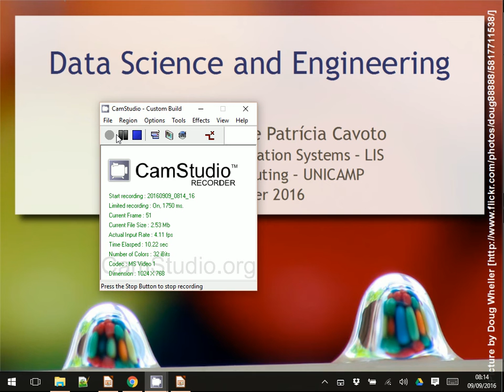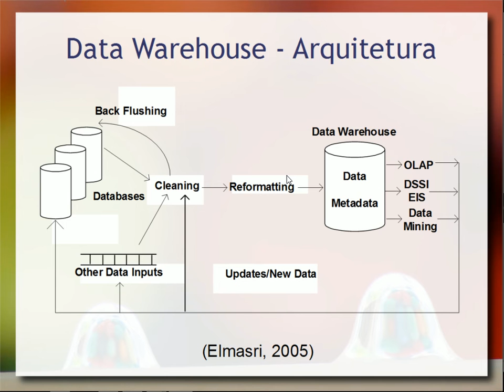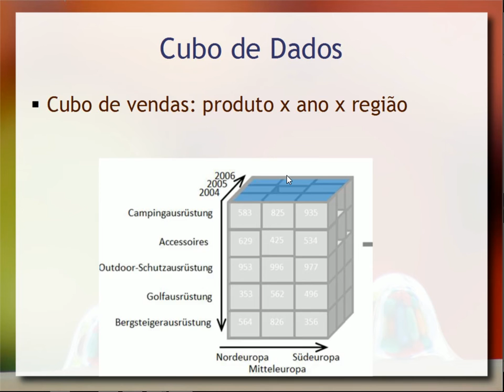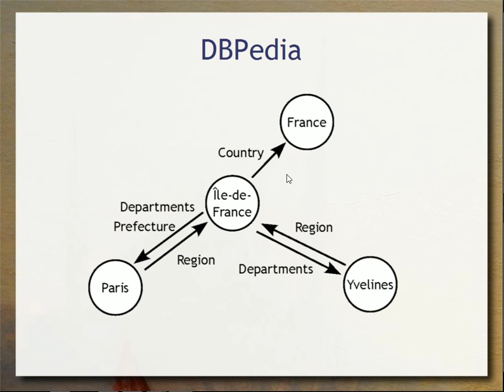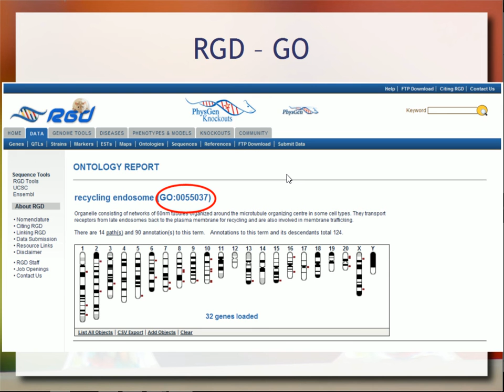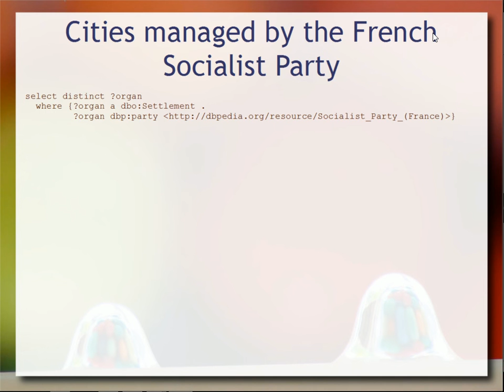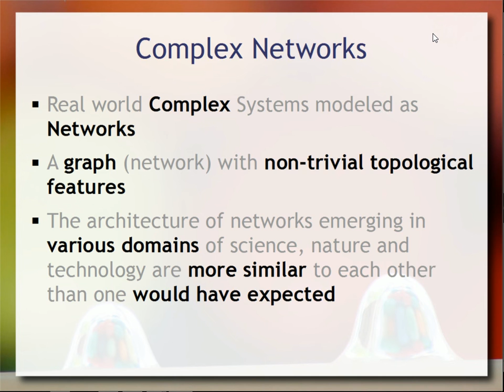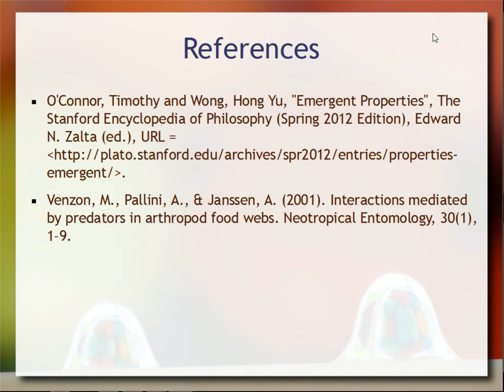Análise de Dados - Aula Lab 02 - Bancos de Dados 2016.2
Visão geral das possibilidades de análise de dados como preparação para o trabalho da disciplina. Diferenciação entre OLTP e OLAP, arquitetura de uma Data Warehouse, ETL (Extraction, Transformation, Load), cubo de dados, fatos e dimensões, operações no cubo: roll-up e drill-down, pivoting, slide and dice. Esquema estrela e floco de neve. Exemplos no Pentaho. Ontologias e linked data - breve exemplo usando SPARQL na DBPedia. Redes complexas e algumas abordagens para tratá-las: centralidade, clusterização, contágio e motifs.